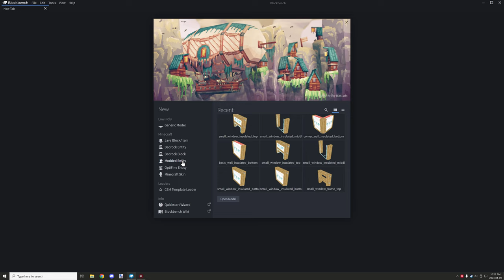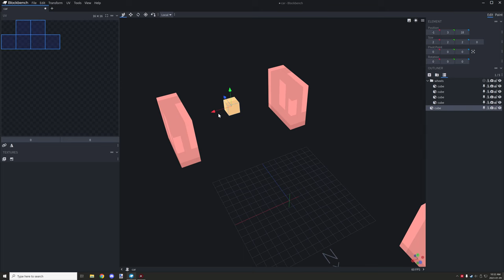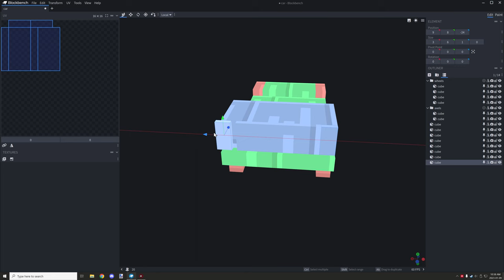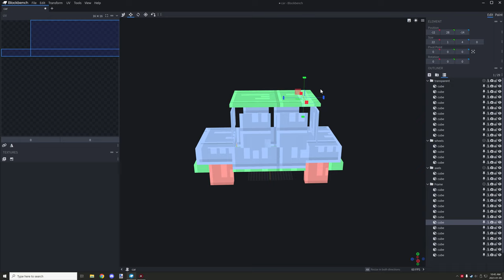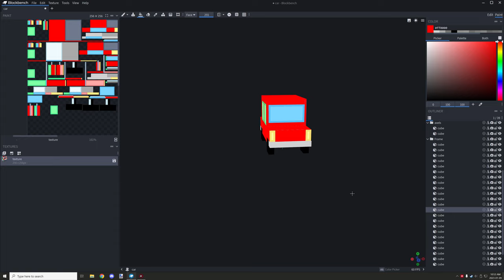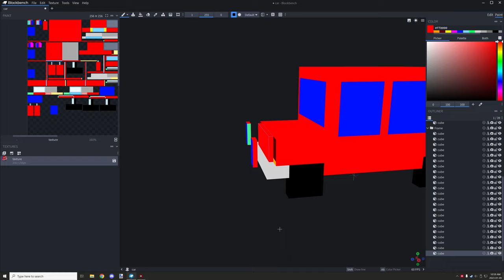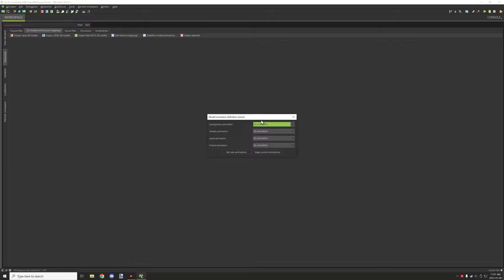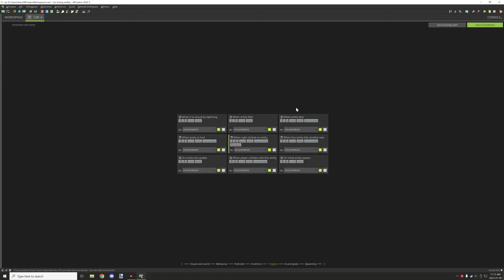MCreator: How to design a car in Blockbench 2022.3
Today we will cover how to design and set up a basic car model in MCreator that you can drive around your world. This video will be long so I have gone over all the steps in chapters for all the important parts. Also the idea I had for transparency did not work great so your best option is to texture them like glass blocks with solid white pixels to make it look like glass.

► CHAPTERS
0:00 - Intro
0:10 - Workspace Type
2:41 - Seat Location
3:37 - Wheels
6:18 - Axles and Floors
10:38 - Lights
14:24 - Transparency Note
15:53 - Roof
17:49 - Windows
19:53 - Window Frames
23:06 - Texture Mapping
24:16 - A quick paint job
33:48 - Exporting Model and Texture
34:48 - Texturing
39:55 - Importing Assets
42:58 - Seat Offset Distance
46:11 - Other Settings
46:50 - In-game Test
48:40 - Watch Next